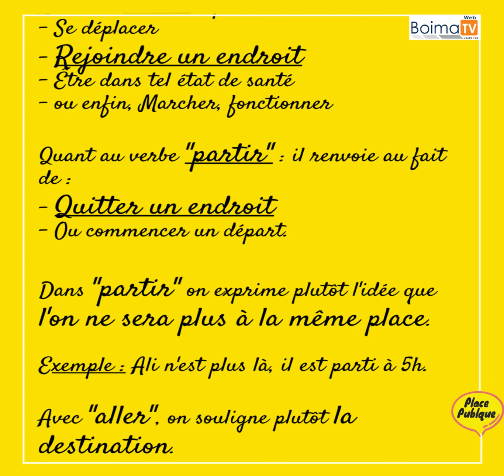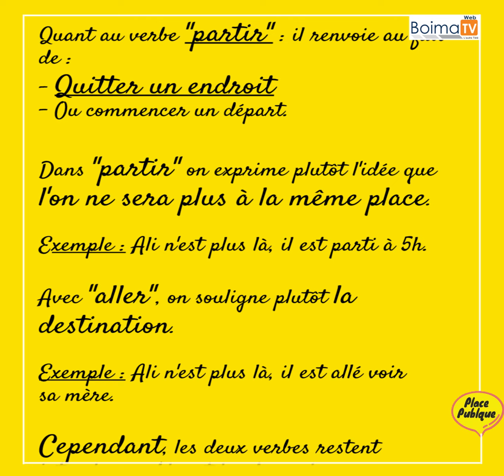Place Publique : "Partir" et "Aller", quelle différence ?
📱 Vos avis en commentaire nous intéressent ✍🏿!

🎥 𝐉𝐞𝐫𝐫𝐲 𝐃𝐚𝐯𝐞 𝐂𝐎𝐃𝐎
 👨🏿‍💻 𝐂𝐡𝐞𝐢𝐜𝐤 𝐎. 𝐁𝐀𝐍𝐇𝐎𝐑𝐎